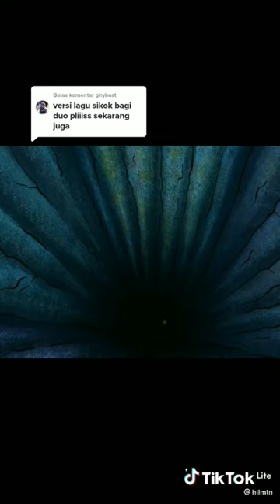13 Oktober 2022